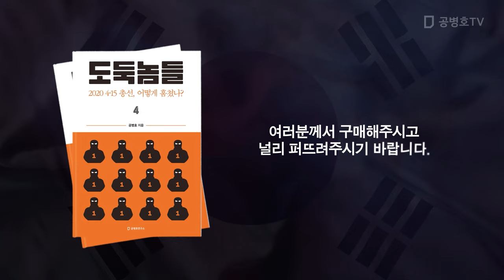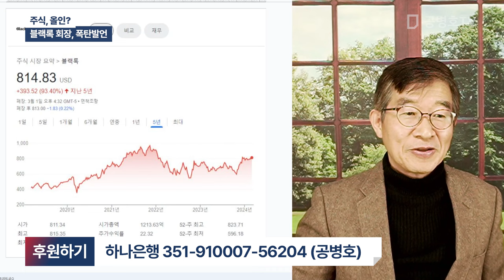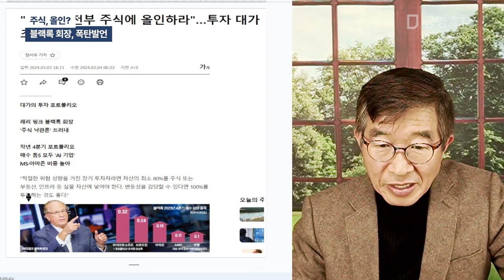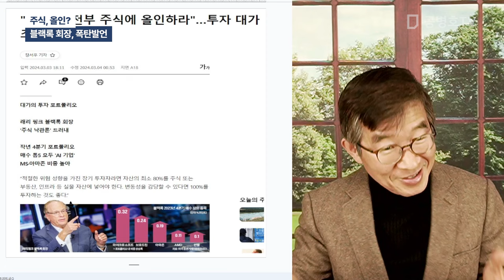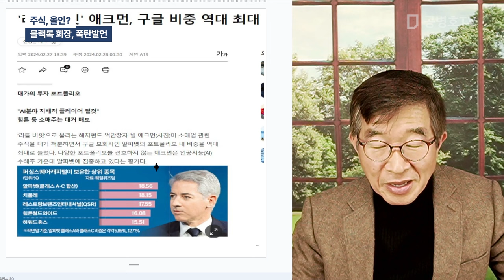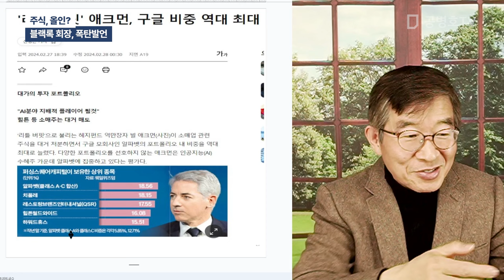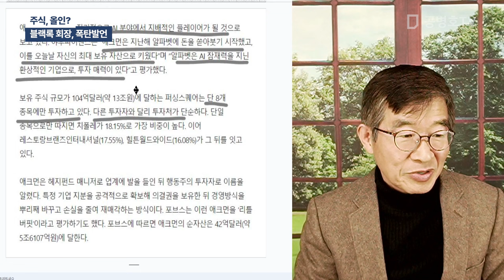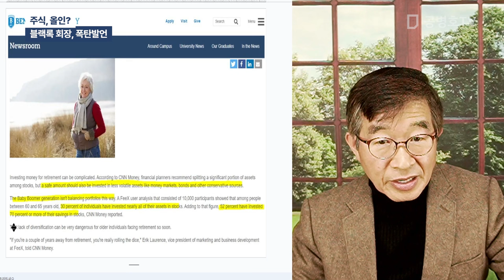주식, 올인? / 블랙록 회장, 폭탄발언 [공병호TV]